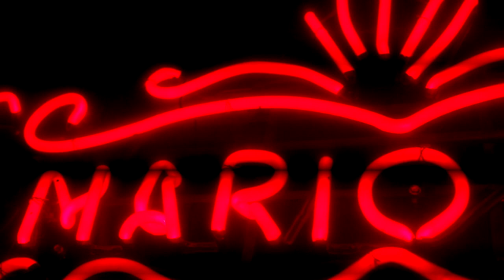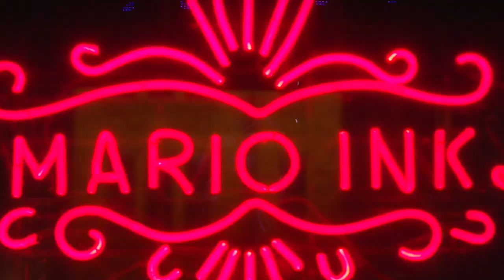MARIO INK BODYPAINTING PROMO 2014